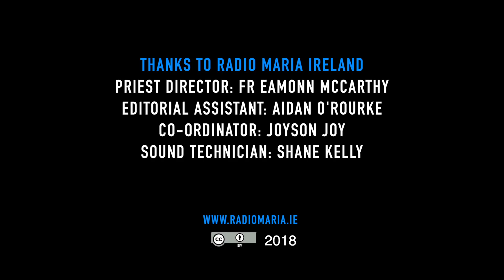Words are not always enough - Fr Eamonn McCarthy - Radio Maria Ireland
Watch Fr Eamonn as he speaks about the power images play in discussions.